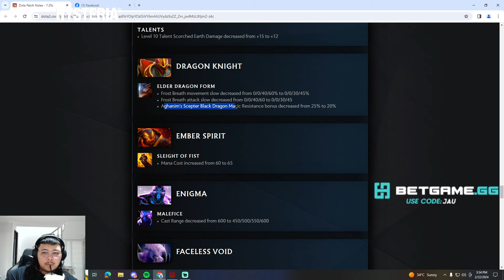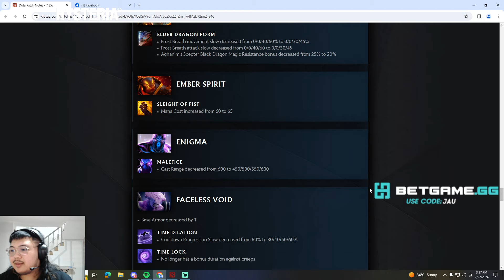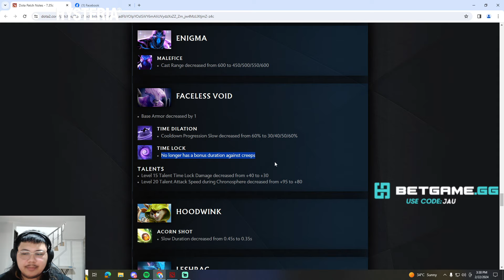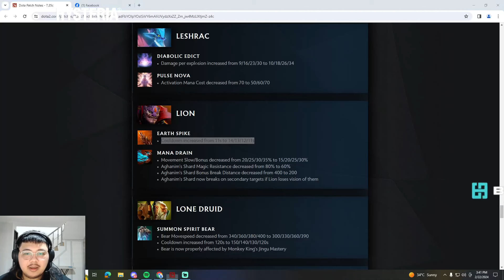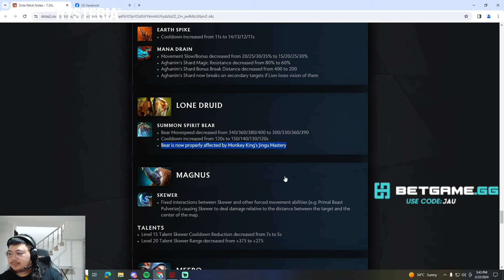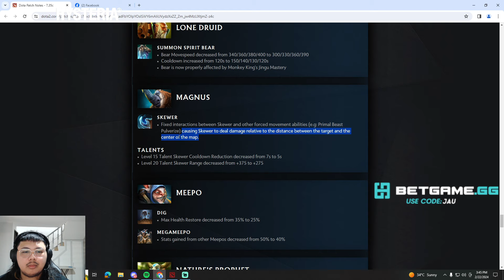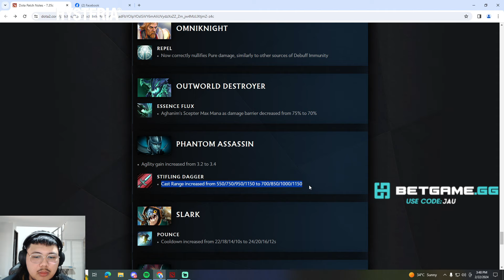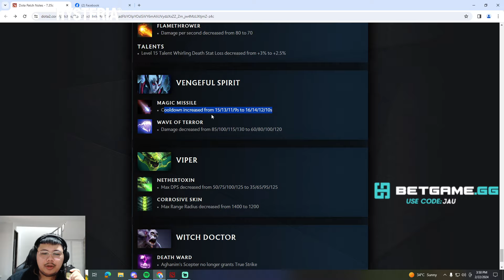PAALAM WITCH DOCTOR? JAUNUEL 7.35C PATCH REVIEW